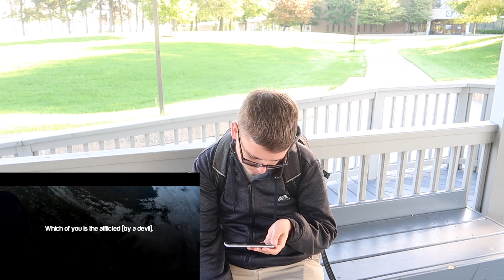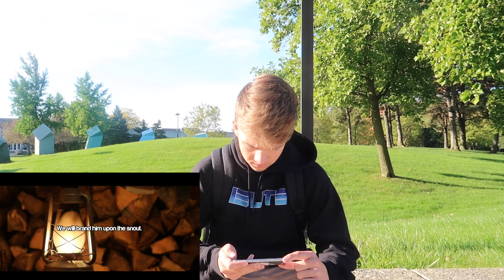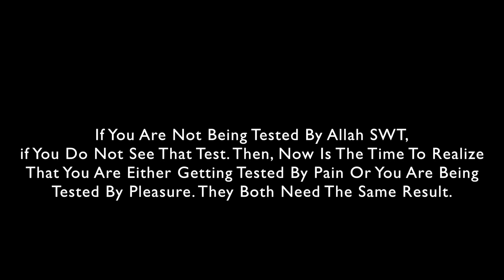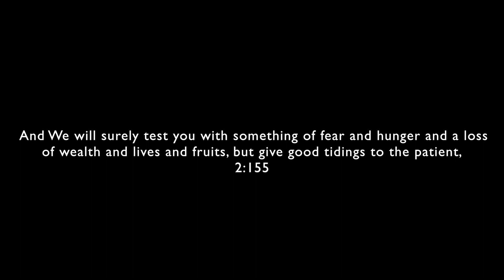COLLEGE STUDENTS HEAR QURAN FOR THE FIRST TIME!! (social experiment) PART 2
make sure to leave a huge
THUMBS UP will really mean a lot
to me!! Comment your favorite part
and leave a comment on what kind of videos